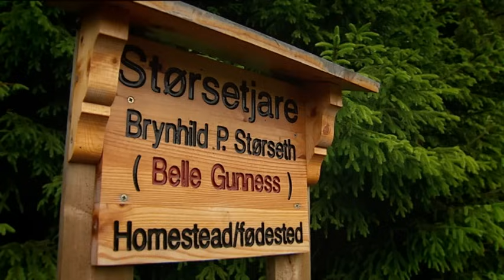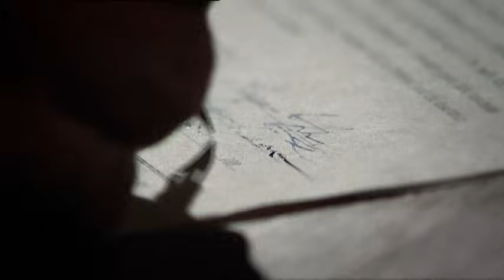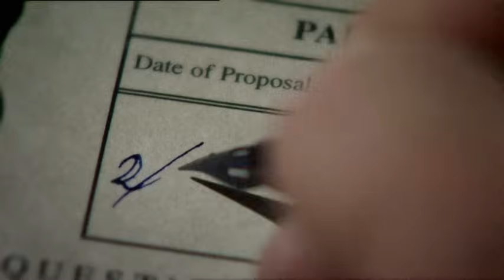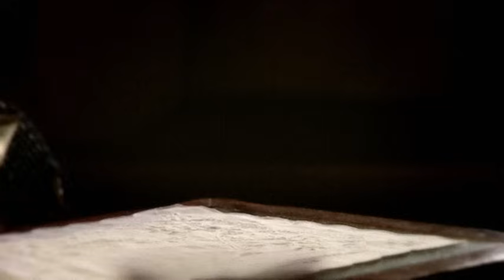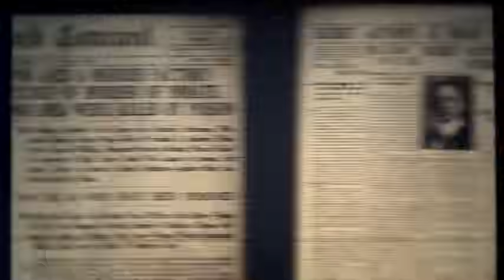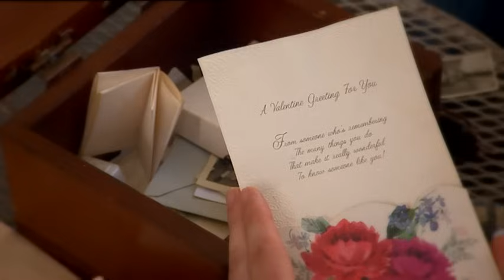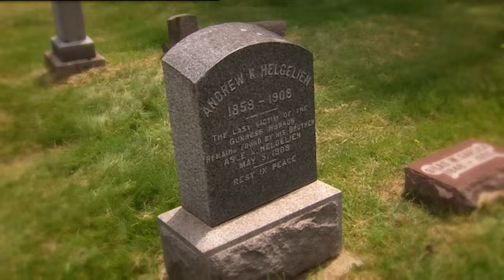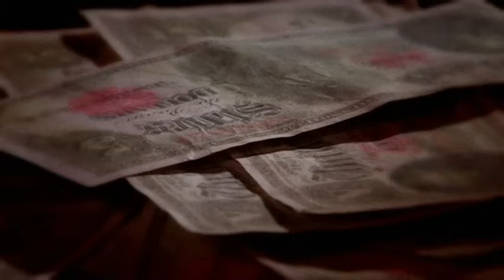Greed | Deadly Women S1 E2 - Full Episode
Known as “Black Widows”, these women kill their spouses, lovers and children for profit. Other killers reach beyond the web of family. Murder for them becomes a business. In the world of commerce they would otherwise be heralded as successful entrepreneurs. Except their trade is murder; their profits: blood money. Belle Gunness, Indiana, 1908: A Norwegian immigrant who advertised for cashed-up partners, brutally murdered them and then buried their bodies on her farm. Janie Lou Gibbs, Georgia, 1967: She was a devout churchgoer and a pillar of the community, seemingly struck by tragedy.  Her husband, three sons and grandson all mysteriously died  around her. She poisoned them all with arsenic and then donated large portions of the insurance payouts to the church. Amy Archer-Gilligan, Connecticut, 1908: In any other business she would be considered a marketing guru. For a one-off payment of $1000 she guaranteed her clients “lifetime care”. That is, if they weren’t murdered first. The Black Widows, Liverpool, 1882: A syndicate of illiterate, yet cunning women who defrauded the insurance and medical establishments in the pursuit of profit.

Welcome to the Official Deadly Women Channel!

Catch tales of true crime, committed by the world’s most dangerous females.

Join renowned former FBI Profiler Candice DeLong and Forensic Pathologist Dr. Janis Amatuzio as they delve deep into the minds of some of the world’s most terrifying women. Watch as the chilling tales play out before your eyes, listen to their expert testimony, combined with the powerful accounts of the police and prosecutors; those who knew these killers and their crimes.

Quality recreations and spine-tingling story-telling make Deadly Women the original and the best of the True Crime genre. Leave your fears at the door, and step into the world of Deadly Women.